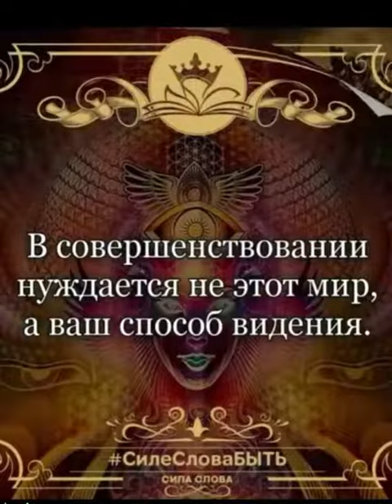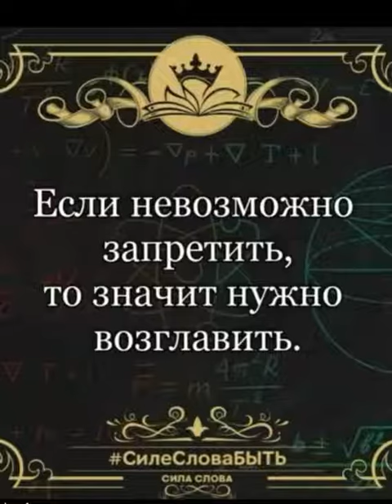Мудрые и позитивные мысли ,для мира.Wise and positive thoughts for the world.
Мудрость, разумность или прозорливость-это способность размышлять и действовать, используя знания, опыт, понимание, здравый смысл и проницательность. Мудрость связана с такими атрибутами, как беспристрастное суждение, сострадание, опытное самопознание, самопознание и непривязанность, а также такие добродетели, как этика и доброжелательность.
Wisdom, reasonableness or clairvoyance is the ability to think and act using knowledge, experience, understanding, common sense and discernment. Wisdom is associated with attributes such as impartial judgment, compassion, experiential self-knowledge, self-knowledge, and detachment, as well as virtues such as ethics and benevolence.